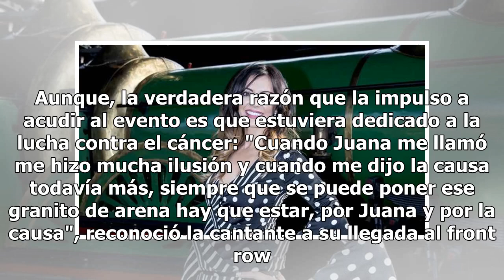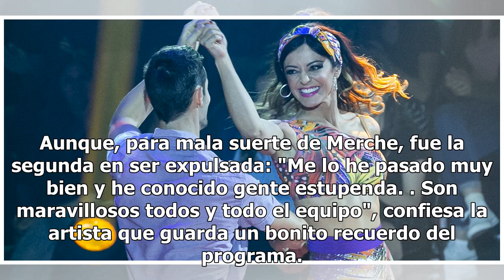Merche desmiente sus últimos problemas con Hacienda: "Afortunadamente la cosa va muy bien"